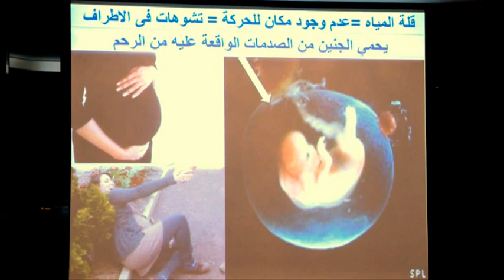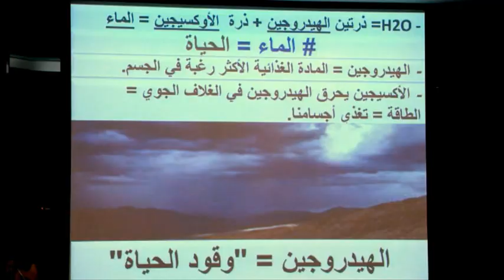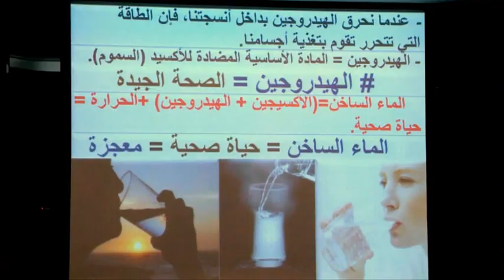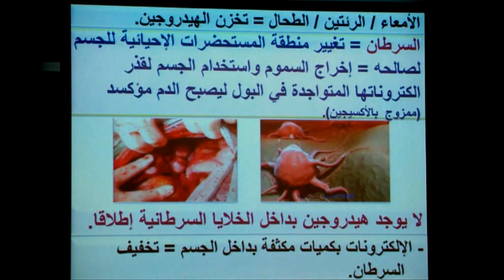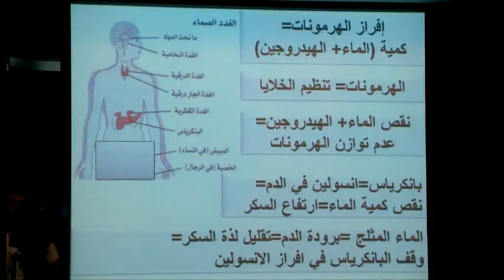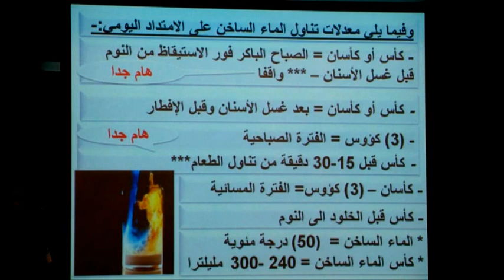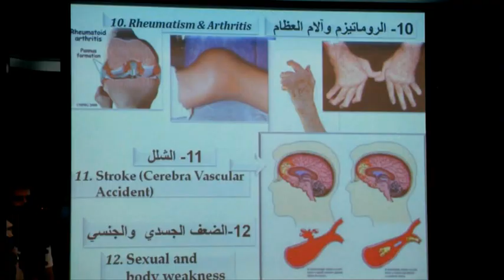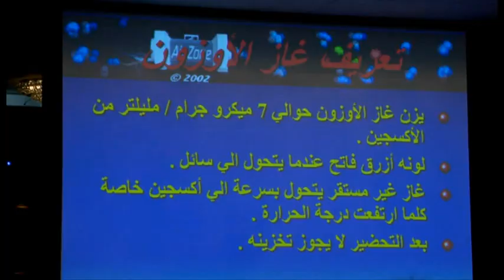الطب التكميلي وعلاقته بالطب التقليدي-جزء 2 من 2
ندوة بعنوان "الطب التكميلي وعلاقته بالطب التقليدي" بمدينة أبوظبي - الإمارات العربية المتحدة تظمها مركز سلطان بن زايد للثقافة والعلوم و قدم المهندس فارس بن راشد الحجري من سلطنة عمان ورقة عمل حول الفوائد الصحية والعلاجية للماء الساخن.
كما تمحورت ورقة عمل المهندس فارس الحجري حول الآتي:-
1-الإعجاز العلمي للماء الساخن في القرآن الكريم.
2-الإعجاز العلمي للماء الساخن في العلم الحديث ودوره في مراحل تكوين الإنسان.
3-المعادلة الأولى الدالة على معجزة وعجائب العلاج بالماء الساخن.
4-المعادلة الثانية الدالة على معجزة وعجائب العلاج بالماء الساخن.
5-من فوائد الهيدروجين كما وردت من بعض المواقع الالكترونية.
6-بعض البحوث التي أوردها الدكتور إف. باتمانجليدج F. Batmanghelidj و العالمان Downes & Blunt .
7-طريقة تناول الماء الساخن.
8-أمراض شفيت بالماء الساخن.
يقدم المهندس فارس الحجري محاضرات والتي تشتمل على العديد من البحوث العلمية الأخرى التي توصل اليها انطلاقا من بحوثه العلمية الشخصية والبحوث العلمية الأخرى حول المواضيع التي لها صلة بموضوع اكتشافع العلمية.
رجب تقديم المحاضرات بواسطة جمعيات ومنظمات مختلفة والمؤسسات التي تهتم بالصحة العلاجية الطبيعية وقيم الحياة السعيدة.
للمزيد يرجى الاتصال على المهندس فارس الحجري او تصفح موقعه الالكتروني على النحو التالي:-